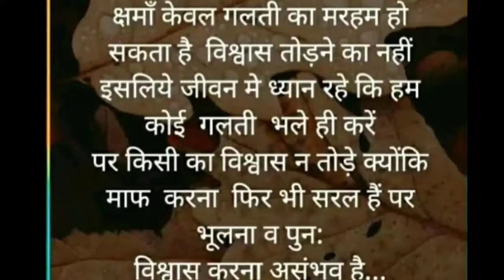motivation in hindi • motivational quotes •alone motivation status in hindi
Hello friends,
We make motivational video/Inspirational video.